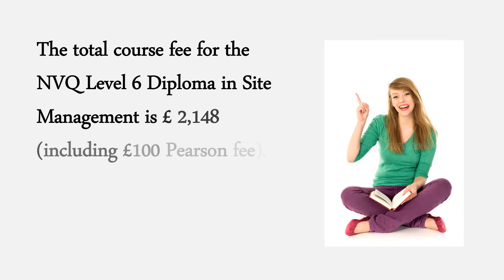NVQ Level 6 Diploma Construction Site Management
The Level 6 Diploma is the vocational equivalent to a Bachelor’s Degree and as a result, will enhance your career. Furthermore, one of the most glittering prizes that having an NVQ Level 6 Diploma could win you is the CSCS Black Manager’s Card.